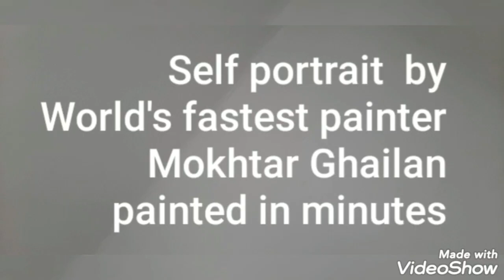Potret Diri dalam hitungan menit oleh pelukis tercepat di dunia musik Mokhtar Ghailan oleh Rihanna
Seniman Tantangan dan Keberanian Maroko Mokhtar Ghailan
Mokhtar Ghailan pelukis tercepat di dunia ... membuat lukisan hanya dalam beberapa menit .
Mokhtar Ghailan Raja Warna
Artis Profesional dan Asli .
Mokhtar Ghailan bekerja dalam banyak gaya lukisan ...
Seni dari Sampah dan Sampah ...
Desain panggung teater ...
Drumer Perkusi ...
salah satu keahliannya adalah pertunjukan seni lukis dan pertunjukan langsung di Panggung ...
  hubungi kami segera untuk informasi lebih lanjut;